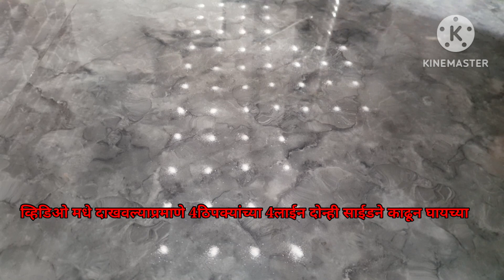easy ठिपक्यांची रांगोळी डिझाईन @KomalOmSawale 🌹👌